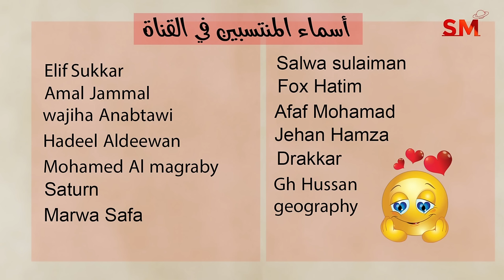انتقال الزهرة الى الحوت يوم الإثنين 11 آذار مارس 2024 سعيد مناع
شرح مهم للإنتقال . 0:15
الزوايا الفلكية . 3:29
التوقعات للأبراج و الطوالع . 10:09
 برج الحمل 10:46
 برج الثور 11:38
 برج الجوزاء 12:18
 برج السرطان 13:05
 برج الأسد 13:54
 برج العذراء 14:40
 برج الميزان 15:24
 برج العقرب 16:18
 برج القوس 17:15
 برج الجدي 18:03
 برج الدلو 19:07
 برج الحوت 19:47

عنوان المدونة :
فيما يلي هذه الفترات لشهر 3/2024 حسب توقيت غرينتش GMT:

3.3.2024 في القوس 3:23 عصراً التربيع الأخير
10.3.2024 في الحوت 9:00 صباحاً اجتماع  ( ولادة الهلال )
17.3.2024 في الثور 4:10 صباحاً التربيع الأول
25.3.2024 في الميزان 7:00 صباحاً الاستقبال  ( القمر بدر ) خسوف قمري ظلي

- خلال الايام التالية يبدأ خلو المسار في يوم وينتهي في اليوم التالي:
*6/3
*8/3
*10/3
*12/3
*14/3
*26/3

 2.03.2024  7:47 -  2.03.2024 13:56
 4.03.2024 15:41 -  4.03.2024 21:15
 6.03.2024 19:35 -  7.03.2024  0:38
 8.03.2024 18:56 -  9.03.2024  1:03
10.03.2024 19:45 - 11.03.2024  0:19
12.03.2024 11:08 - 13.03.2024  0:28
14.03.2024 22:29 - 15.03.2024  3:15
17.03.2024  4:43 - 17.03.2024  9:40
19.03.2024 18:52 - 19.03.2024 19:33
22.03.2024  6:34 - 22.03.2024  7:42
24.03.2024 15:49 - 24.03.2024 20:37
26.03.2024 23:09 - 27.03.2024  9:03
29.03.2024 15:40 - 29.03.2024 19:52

العقرب                1و2
القوس                 3و4
الجدي                 5و6
الدلو                   7و8
الحوت                9و10
الحمل                11و12
الثور               13و14و15
الجوزاء            15و16و17
السرطان           17و18و19
الأسد               20و21و22
العذراء             22و23و24
الميزان             25و26و27
العقرب             27و28و29
القوس                30و31

يوم23و24و25و26و27

3و7و8و9و13و14و16و19و21و22و23و24و25و26و27و30

1و4و5و6و9و10و13و14و17و18و19و24و28و29و30